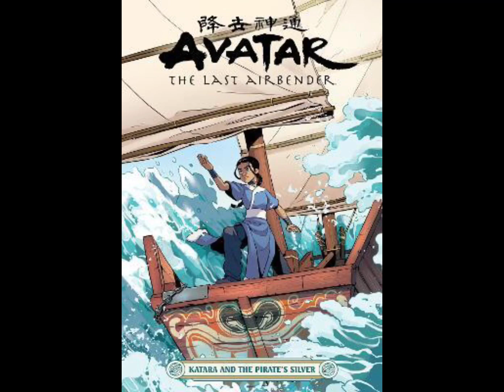Katara (Avatar, the last Airbender)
Katara is a Grand Master of 14 years old who found the Avatar, a Master of Air, Aang. She must controls the Water.

Song : Mhysa
Channel : Ethan Amani
Artist : Ramin Djawadi